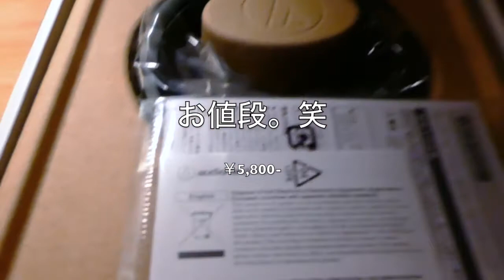【おすすめのヘッドホンのご紹介♪】 Audio technica M20x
音楽鑑賞時やリモートワーク時の音響確認には（ヘッドホンの中では比較的安価な価格帯ではございますので、個人差による体感の誤差はあるかと存じますが）高品質なサウンド提供でした･:*+.\(( °ω° ))/.:+